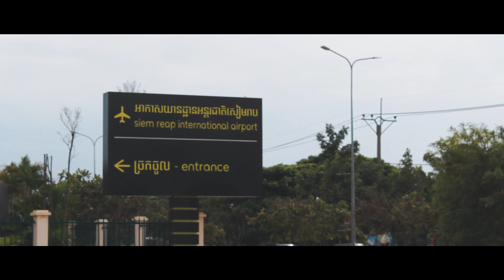we went to siem reap and here is a video of it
3 days 2 night trip to a city in Cambodia called Siem Reap

Enjoy this montage of the whole trip.
Don't judge, a guy gotta experiment once in a while.

lol